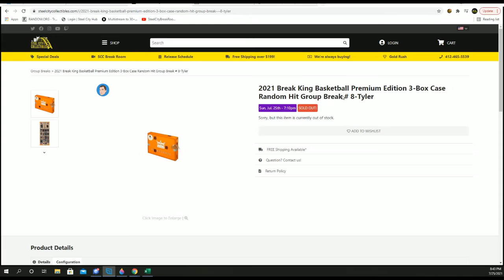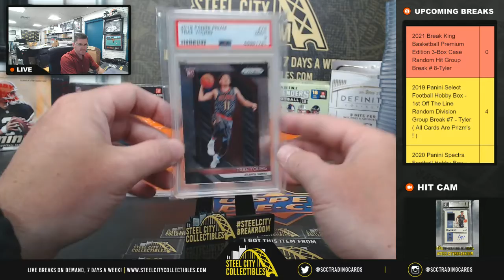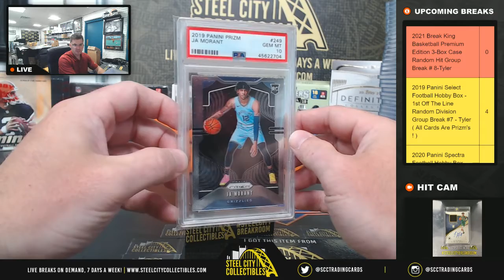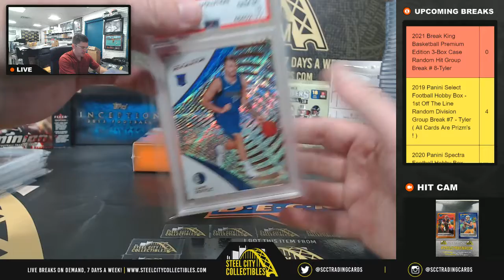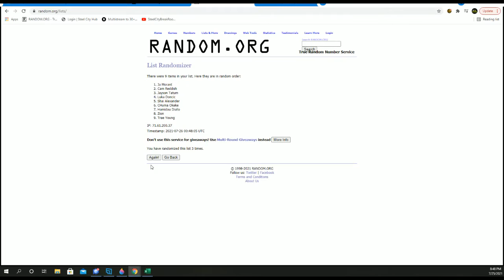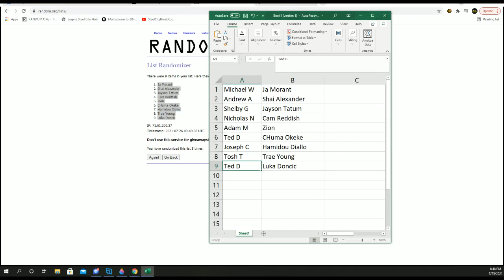2021 Break King Basketball Premium Edition 3-Box Case Random Hit Group Break # 8-Tyler